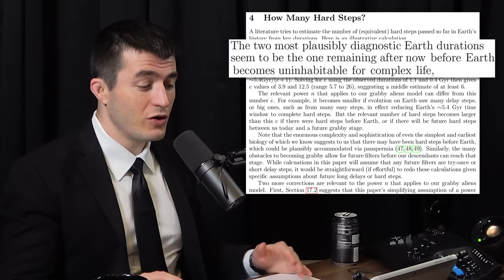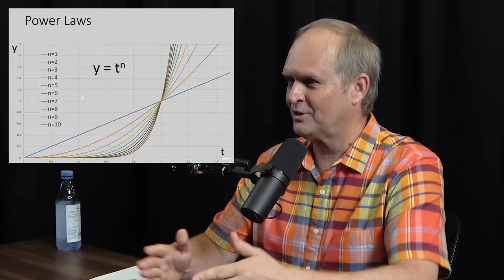Alien civilizations are expanding rapidly | Robin Hanson and Lex Fridman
GUEST BIO:
Robin Hanson is a professor at George Mason University and researcher at Future of Humanity Institute at Oxford.